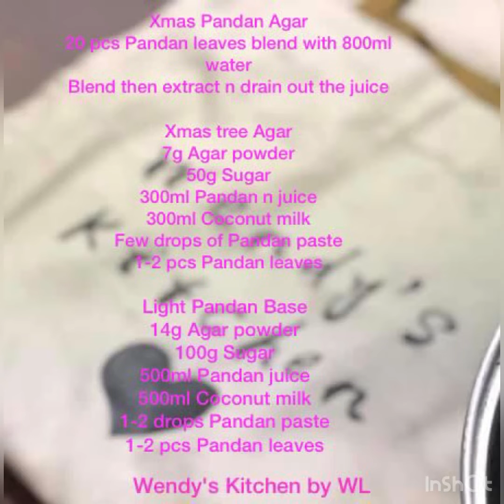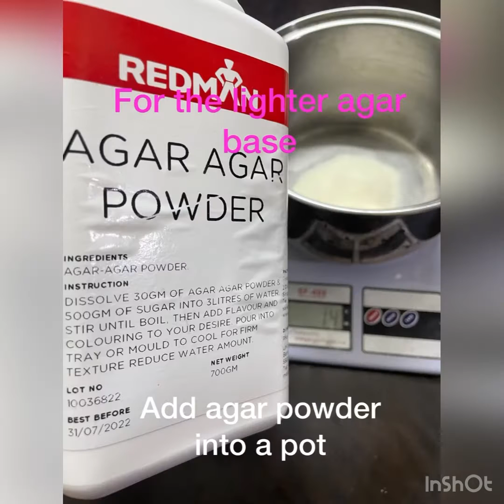Pandan Xmas Agar Agar Wendy’s Kitchen by WL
Start with the Xmas tree agar to get it set in the mold first
1) Add sugar, agar powder, pandan juice in a pot. Add 3-4 drops of Pandan paste. Add Pandan leaf. Stir well.
2) Bring agar mixture to a boil. Pour in coconut milk, stir well. Once it starts boiling, turn off heat.
3) Strain the boiled mixture.
4) Once the mixture cools down a bit, pour into your prefer choice of molds.

For lighter Pandan agar base
5) Add agar powder into a pot. Add sugar.
6) Add Pandan juice
7) Add 1-2 drops of Pandan paste
8) Stir well
9) Bring to a boil. Remove Pandan leaves. Once it boils, add in the coconut milk
10) Strain off the foam if it forms. Once it starts boiling again, turn off the heat.
11) Strain n leave aside to cool a bit
12) Pour the lighter Pandan agar base mixture into your preferred choice of container, leave to cool till it forms a thin layer of film on top.
13) Place the darker Pandan agar of shapes gently on top
14) Pour in the rest of the Pandan agar base till half of the shaped agar.
Leave to cool completely at room temperature n chill in the fridge for more than an hour
15) Enjoy!